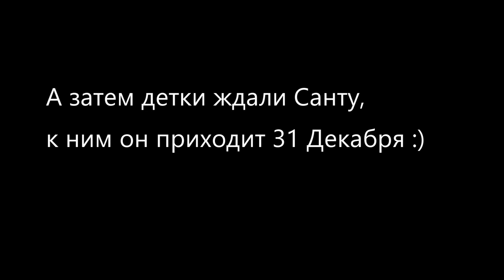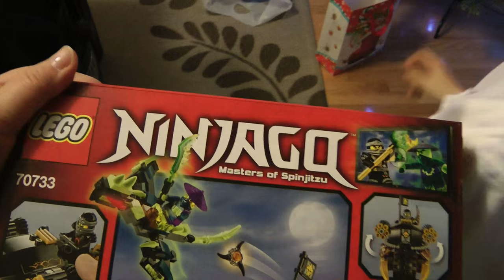Как мы встретили Новый 2016 год!